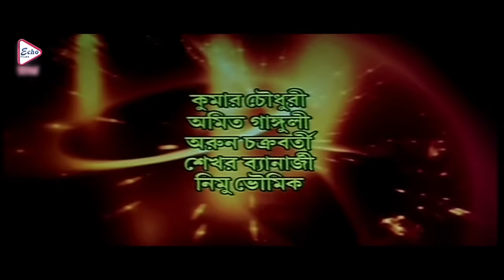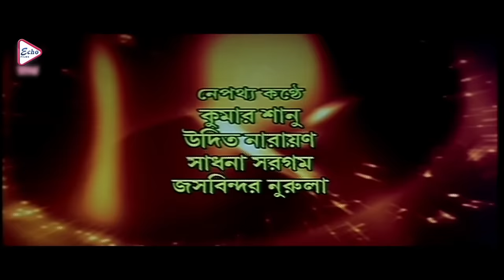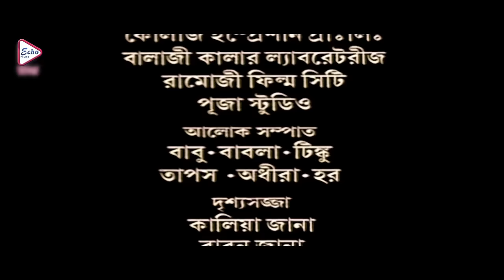Baazi | Bengali Full Movie | Prasenjit,Rachana Banerjee,Angshuman,Malabika,Biijoy,Manoshi Sinha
ECHO FILMS presents Bengali full movie "baazi ", "বাজি", which was released in the year 2008, Directed by: rajmukherjee, starring : prasenjit, rachanabanerjee, angshuman, malabika, biijoymahanty, horopattanayak, manoshisinha, digantobagchi, Etc.

Movie Credits :
Film.      :  Baazi(বাজি)
Director : Raj Mukherjee
Starring : Prasenjit,Rachana Banerjee,Angshuman,Malabika,Biijoy Mahanty,Horo Pattanayak,Manoshi Sinha,Diganto Bagchi, Etc.
Music Director(s) : Subhayu
Release : 2008